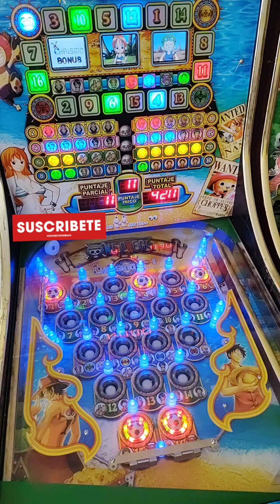Máquina Pinball $5pesos📍5x5📍🔥💥👑NOS LA DESMADRAMOS😎🔥🎉 PREMIO X50😎🤑 PARTIDA RAPIDA🤑